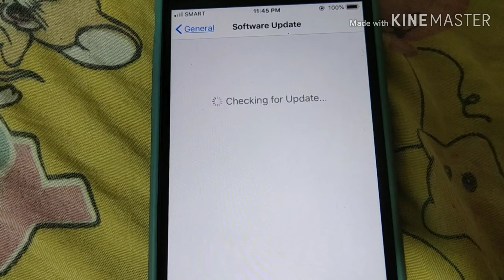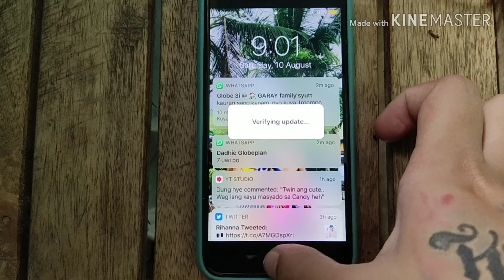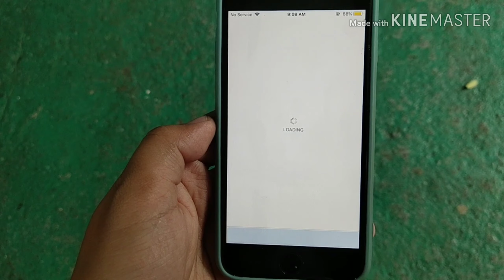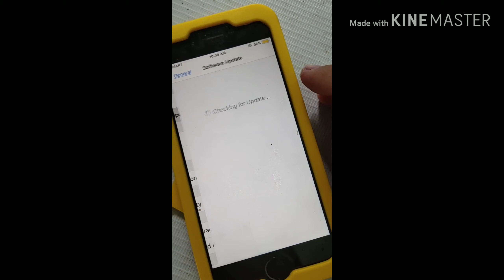Is it safe to update Semi FU iPhone to Latest iOS | 12.4 & 12.4.1